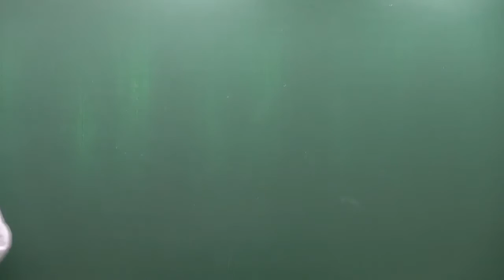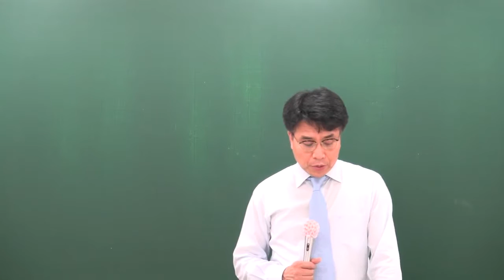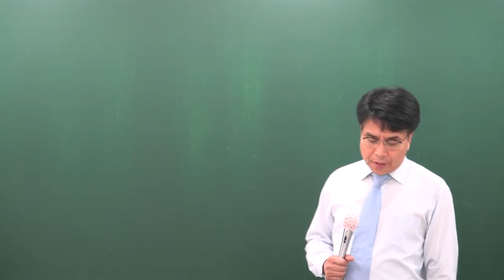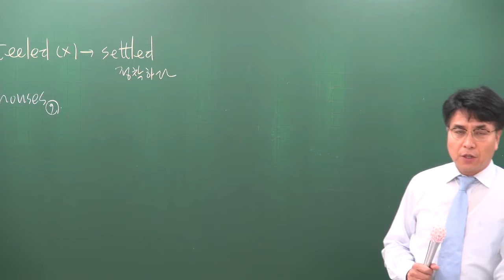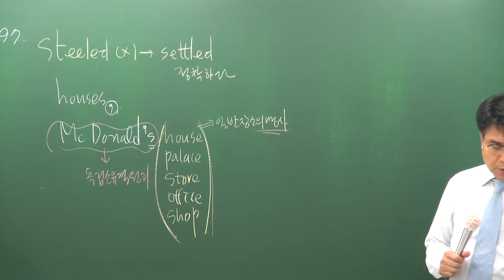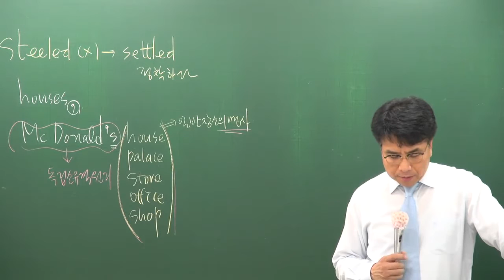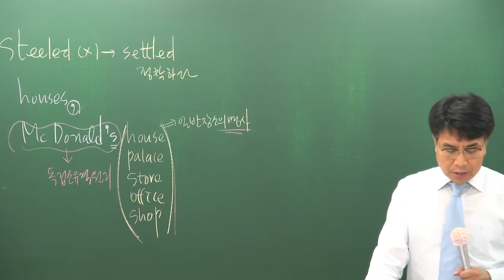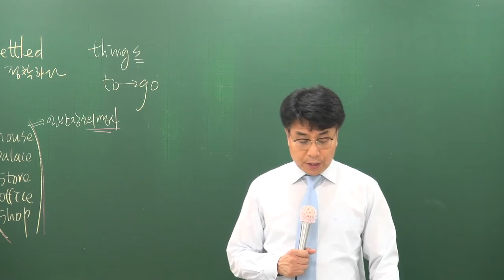[공전무] 공무원 시험대비 공무원 이론과정 영어 50강